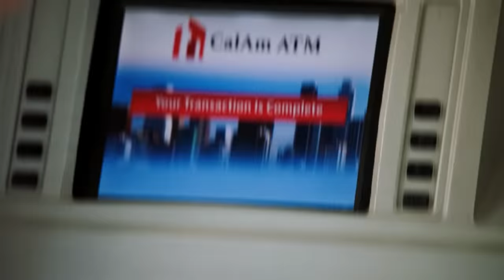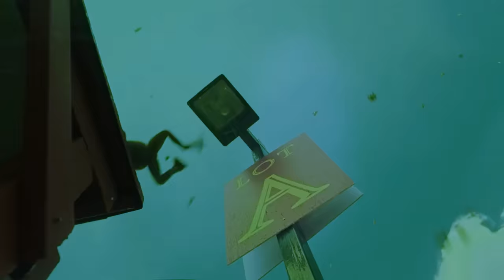The Man's Eyeballs Fell Out, Just BECAUSE Doing THIS THING...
911
The series tell the high-pressure, frightening, and shocking situations faced by police, medical personnel, and firefighters. These emergency responders must balance themselves well, addressing not only the crises they face but also resolving personal issues in their own lives while helping others.